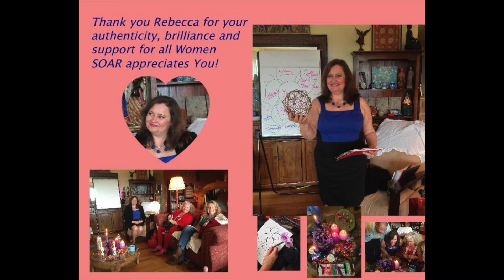SOAR Gathering May 22, 2016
Our meetings are Cirlces of Women sharing and inspiring each other. We were thrilled to have Rebecca hall Gruyter with us May 22 in Marin for our Spring Gathering.  She shared with us how we can utiilize TV and Radio to share our story and spread our messages.